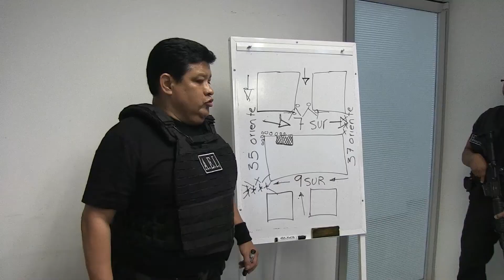DÍA DEL MAESTRO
En la Fiscalía General tenemos personal altamente capacitado para desempeñar tareas de investigación, las cuáles no serían posibles sin la dirección, disciplina y empeño de los instructores de los grupos tácticos y capacitadores. Nuestro reconocimiento y respeto a todos los hombres y mujeres que comparten sus conocimientos con el resto del personal.